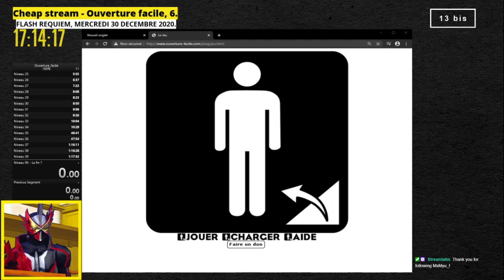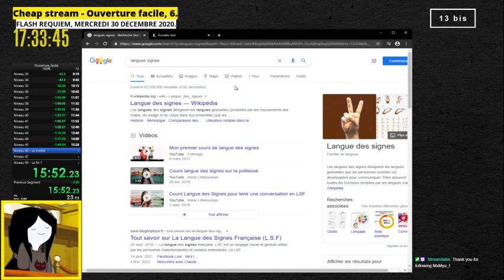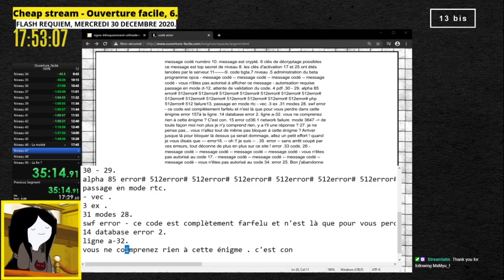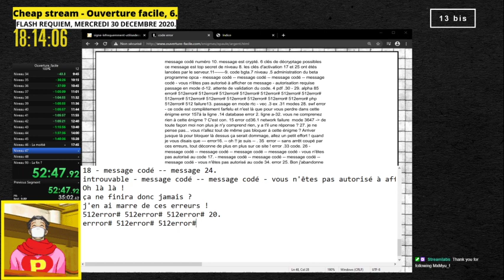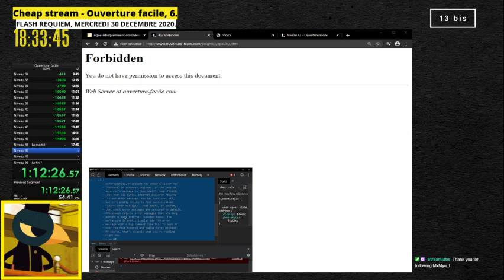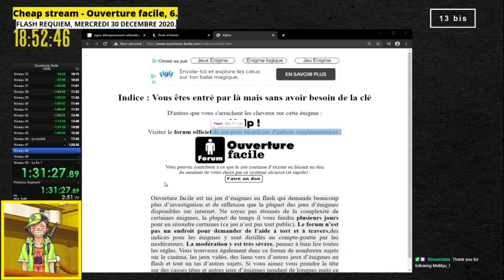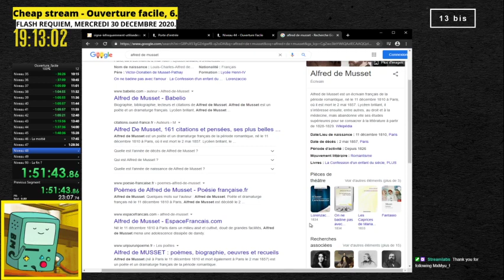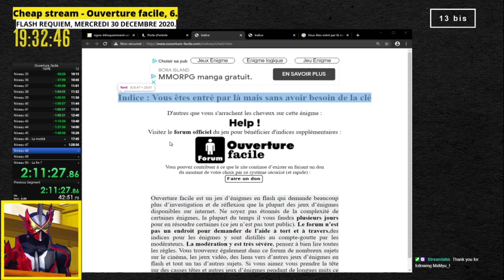Cheap stream - Ouverture facile, épisode 6.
[ 13bis ] - Cheap stream - Ouverture facile, épisode 6, part. 2.
Énigmes 1 à 44.

« Ouverture facile » est un jeu Flash crée par Antoine Granger dit Swan.
Il s'agit d'un jeu d'énigmes et si vous comptez y jouer, ne vous gâchez pas le plaisir en regardant la vidéo.

Swan a proposé une nouvelle manière pour jouer dû à la disparition de Flash, c'est par ici :